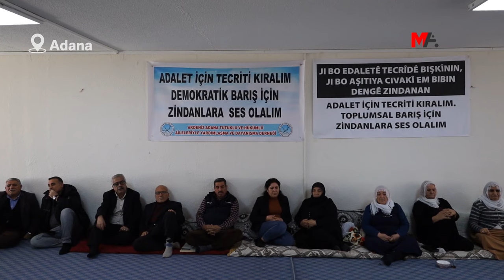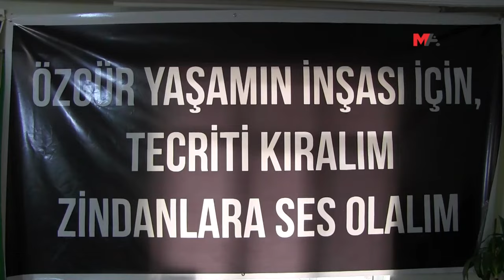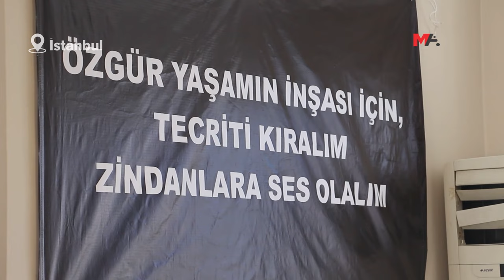8 KENTTE 'ÖZGÜRLÜK' NÖBETİ: EYLEMİMİZ ADALET GETİRECEK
PKK Lideri Abdullah Öcalan’ın fiziki özgürlüğü için Adalet Nöbeti’nde olan eylemciler, "Eylemin başarıya ulaşması adaleti getirecek" mesajı verdi.

İmralı Adası'nda tecrit altında tutulan PKK Lideri Abdullah Öcalan'ın fiziki özgürlüğü ve Kürt sorununa çözüm talebiyle birçok kentte başlatılan Adalet Nöbeti devam etti.